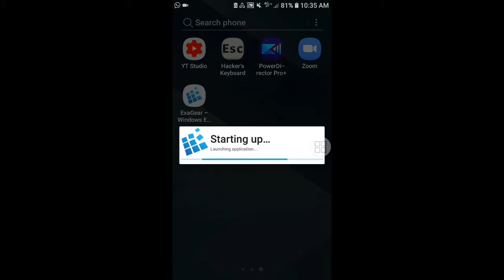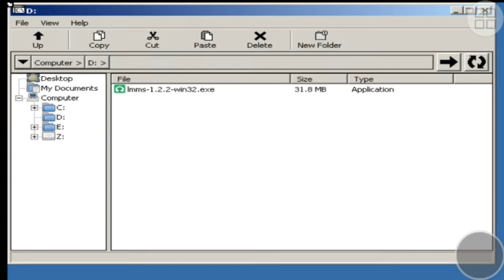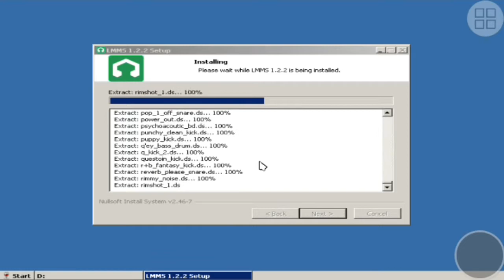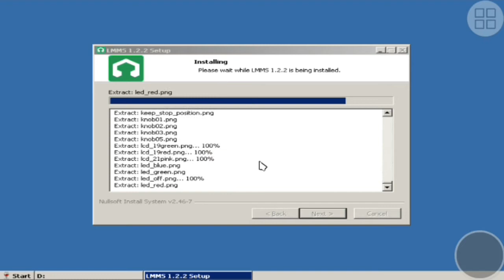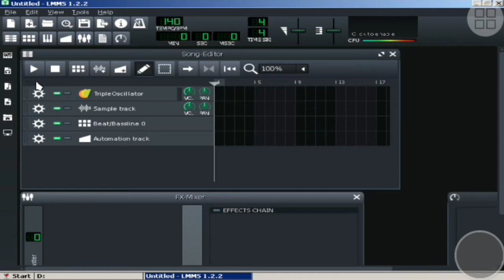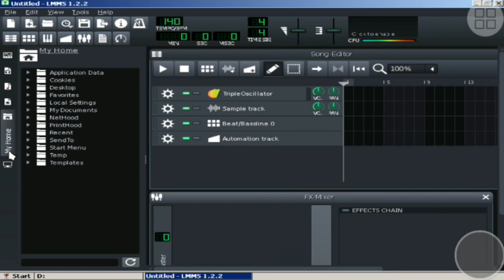LMMS Digital Audio Workstation Di Exagear Windows Emulator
LMMS atau linux multimedia studio merupakan free digital audio workstation untuk membuat, mengedit projek music.

Features
-  Vst Plugin
- Midi keyboard
- Basic instruments
- support soundfontt 2.